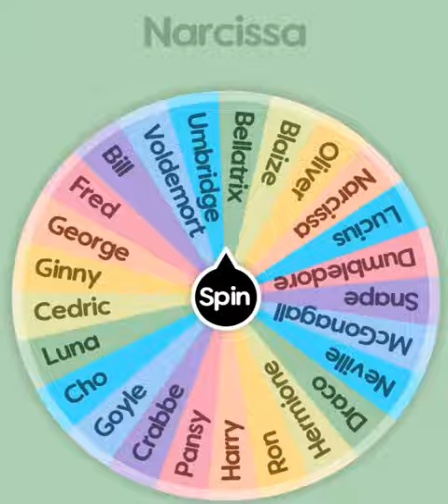As I promised, here's pt 3!✨ this is getting worse 😂